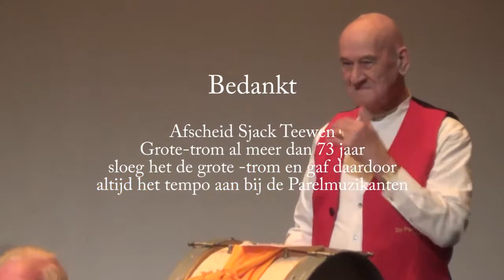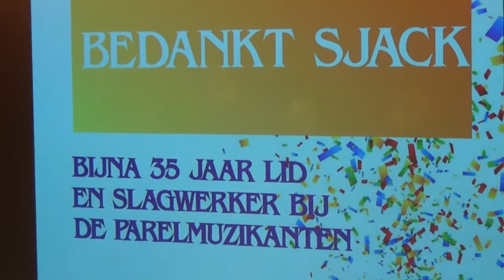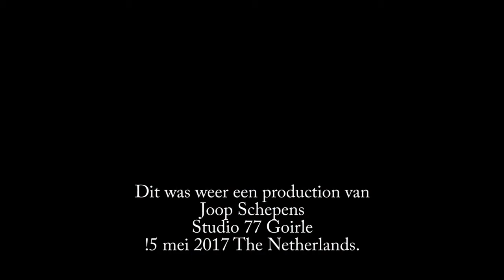Oranjeconcert 2017 - deel 4 - Jan van Besouw Goirle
Im Rosengarten (zang: Francis de Vries en Peter van Esch)
Ein Schöner Abend (zang: Francis de Vries en Peter van Esch)
Afscheid Sjack Thebes
Tijdens deze aflevering wordt Sjack Thebes gehuldigd. Hij is al 73 jaar muzikant op de grote trom. Begonnen bij Asterius in Oisterwijk. Later ook 33 jaar bij De Parelmuzikanten. Het is zijn laatste concert; hij heeft meer tijd nodig als mantelzorger voor zijn vrouw Riet.
Hij werd gehuldigd door Wethouder Sjef Verhoeven uit Oisterwijk